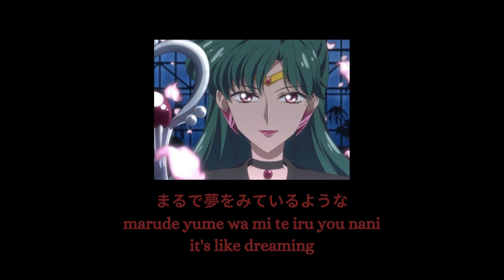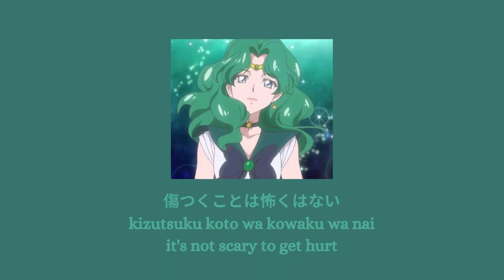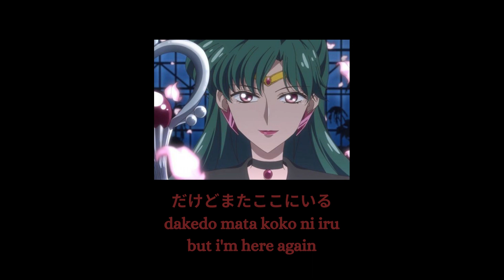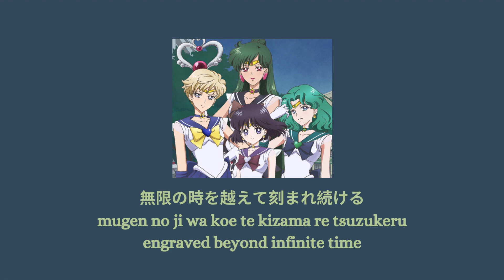astral mission - sailor moon eternal (kanji/rom/eng)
hi yall its kris again

song name: astral mission

singers:
Junko Minagawa (Sailor Uranus)
Sayaka Ohara (Sailor Neptune)
Ai Maeda (Sailor Pluto)
Yukio Fujii (Sailor Saturn)

i have no rights to own the song nor the lyrics

have a wonderful day and stay safe :DD